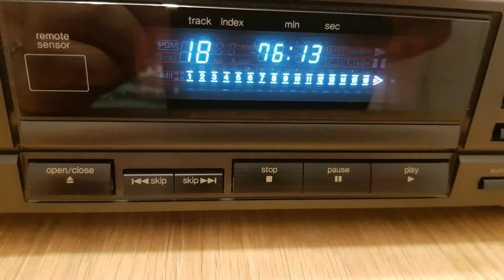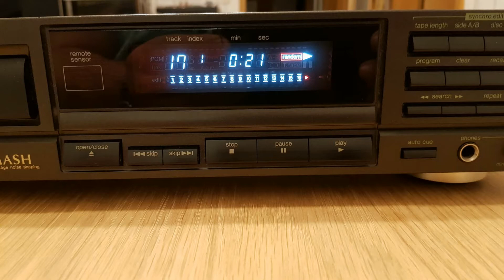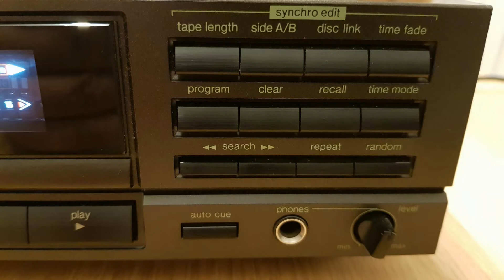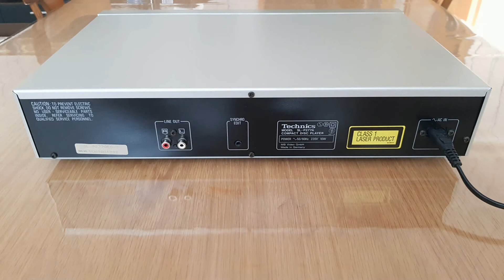Technics SL P277A